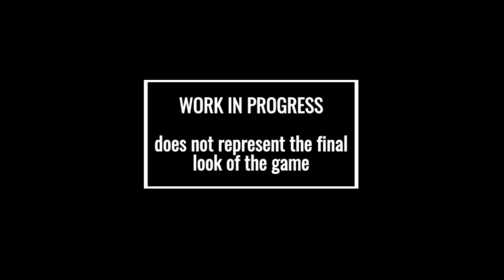Fusion - Teaser Trailer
Fusion is a third-person shooter game with elements of Survival Horror developing by Red Mountain Games studio. Game currently is under development and suppose to release under PC platform. All in-game footage is a work in progress made with Unreal Engine 4 and does not represent the final look of the game.